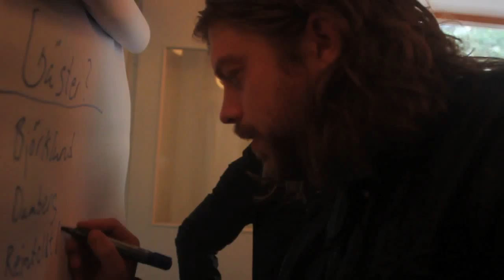Skolsnack-GarageTV: redaktionsmöte och lite snack med Mikael Damberg (S)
En talkshow på Facebook om lärande/skola/framtid/arbetsliv/digitala medier/kreativitet m.m. En fast panel snackar relevanta ämnen med inbjudna gäster. Ämnen och gäster som ni/gruppen bestämmer. Snacket varvas med filmade inslag, diverse hyss och lite rock n roll.